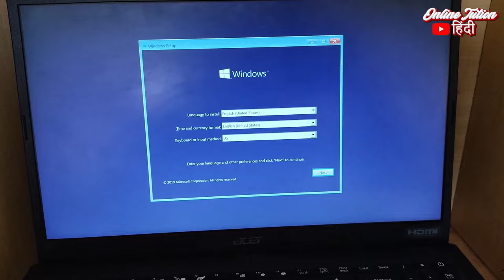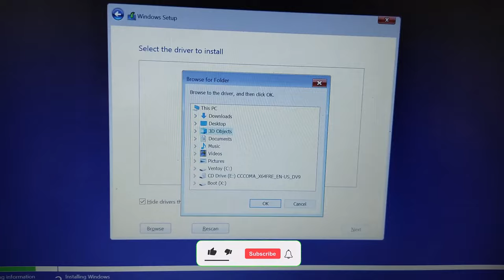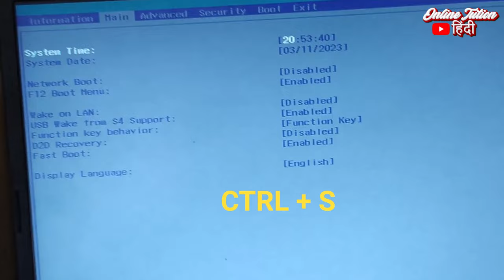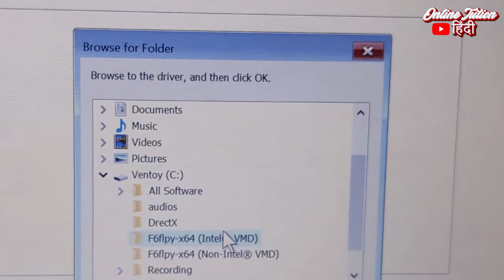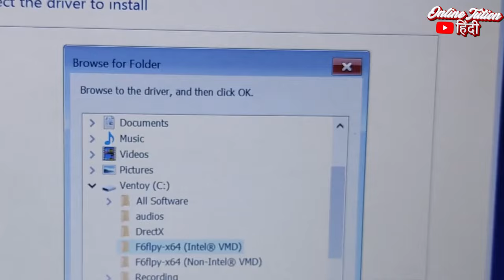Hard Disk Partition Not Showing While Installing Windows 10th,11th Gen 2 Method 100% Solution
Hi guys our video about Hard Disk Partition Not showing while installing Windows 10 10th,11th Gen 2 Method 100% Solution. Vmd Controller Driver Acer, Vmd Controller Driver Dell, Hp.
Today i will show you how fix hard disk partiotn not shwoing on installing windows.

Laptop me wifi conncet karte hi mobile ka data khatam ho jata he to ye video dekhen.

Tags: Partition not showing while installing windows 10, partition not showing while installing windows 7.
drive not showing while installing windows 10.
drive not showing while installing windows 11.
driver not showing while installing windows 10.
hard disk not showing, hard disk not showing while installing windows 10.
a media driver your computer needs is missing windows 10 install,
hard disk not detected while installing windows 10.
hard disk partition not showing while installing windows 10,
how to install windows 10 in 11th generation laptop.
sound driver for windows 7,
where do you want to install windows.
windows detected a hard disk problem.